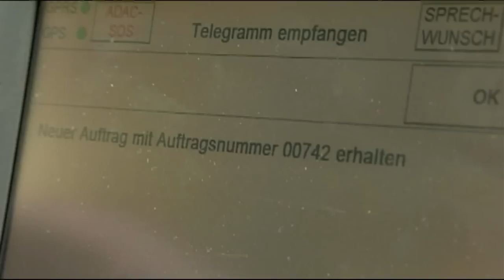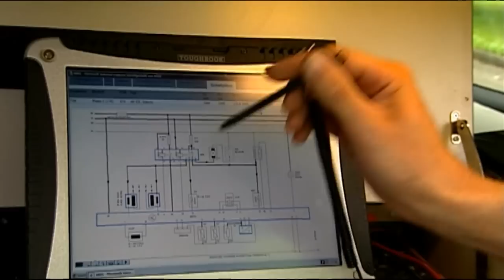Reportage: Unterwegs mit den Gelben Engeln vom ADAC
Diesmal brauchen ein Renault, ein Fiat und ein Citroen die Hilfe des ADAC-Pannenhelfers Benjamin Ketterl.